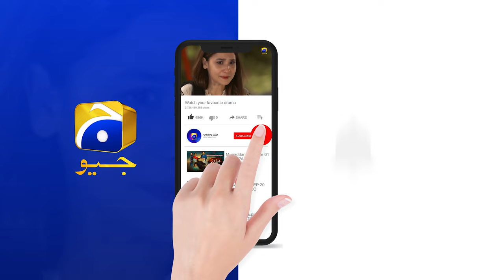Meherposh | Episode 26 | Best Scene 04 | HAR PAL GEO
Cast:
Danish Taimoor As Shahjahan
Ayeza Khan As Mehru
Sania Saeed As Nusrat
Ali Abbas As Naeem
Rehan Sheikh As Jahanzaib
Iffat Rahim As Shakeela
Ismat Zaidi As Sakeena
Zainab Shabir As Ayaat
Humaira Bano As Kaneez
Syed Arez As Waqas
Mubsirah Khan As Almas